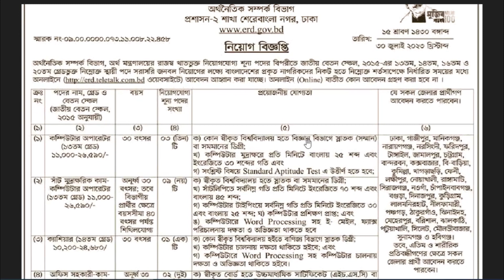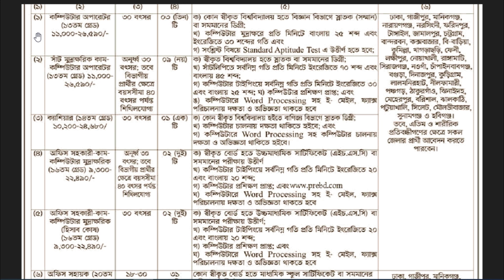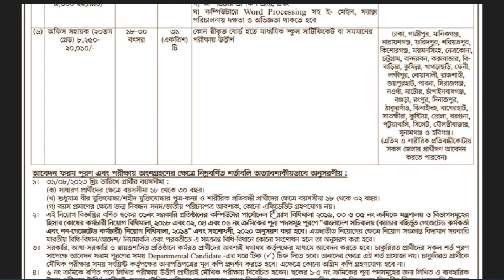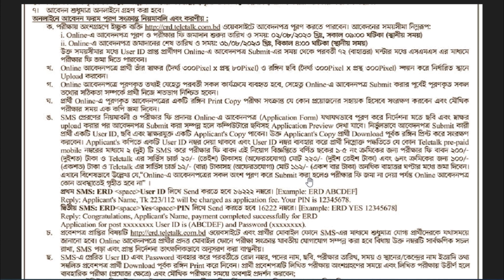অর্থ মন্ত্রণালয়ের অর্থ বিভাগে নিয়োগ বিজ্ঞপ্তি ২০২৩ | Ideal Jobs BD | Ministry of Finance job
Government All job News Update অর্থ মন্ত্রণালয়ের অর্থ বিভাগে নিয়োগ বিজ্ঞপ্তি ২০২৩ | Ideal Jobs BD | Ministry of Finance job Circular 2023

জব সম্পর্কিত কোন তথ্য জানার থাকলে আমাদেরকে সরাসরি কমেন্টের মাধ্যমে জানাতে পারেন। আমরা চেষ্টা করবো সব ধরনের Help করার জন্য।